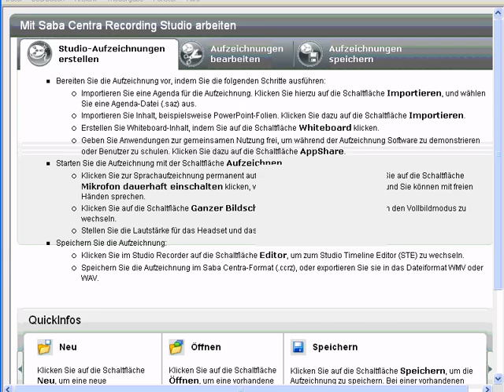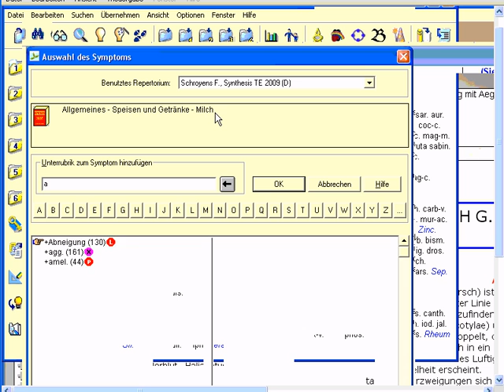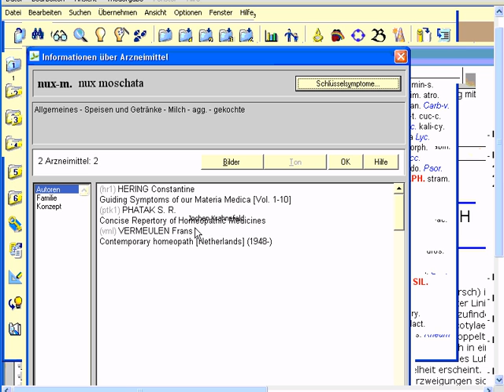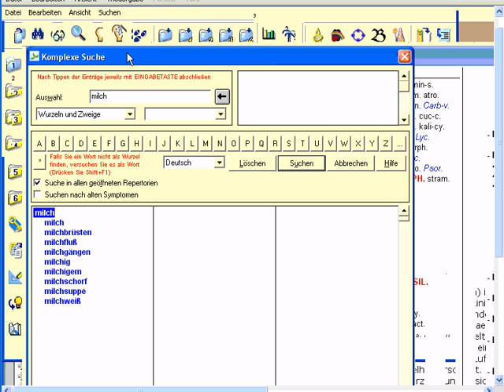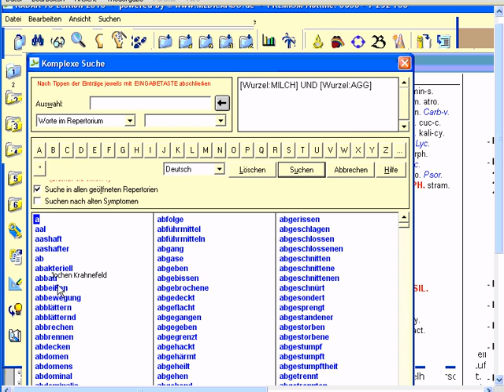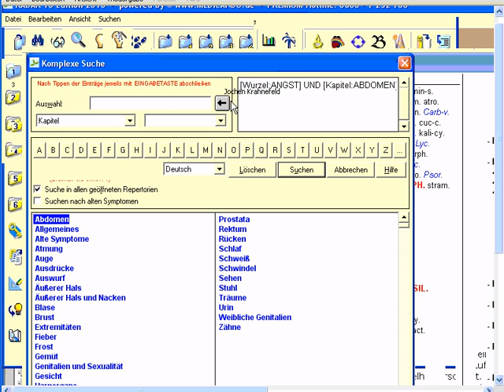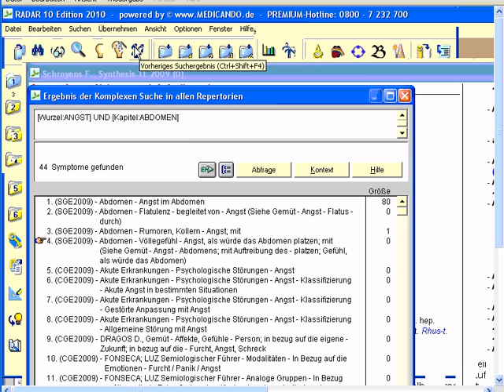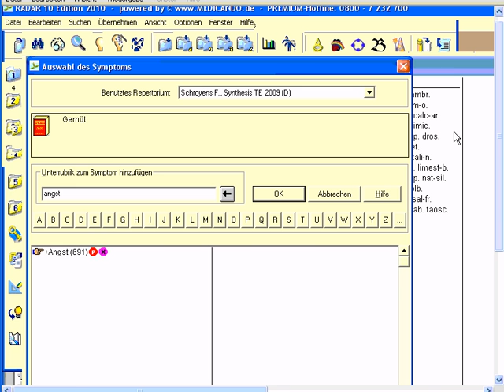Schnupperkurs Homöopathische Repertorisation mit Radar Teil1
In diesem Live Online Seminar erklärt Jochen Krahnefeld von Medicando die Möglichkeiten der Computer-Repertorisation mit Radar.
Im Teil 1 geht es um verschiedenen Suchfuntionen, wie man Symptome verstärkt und wie man die Mittel aus einem Symptom über die Autorensuche besser beurteilen kann.